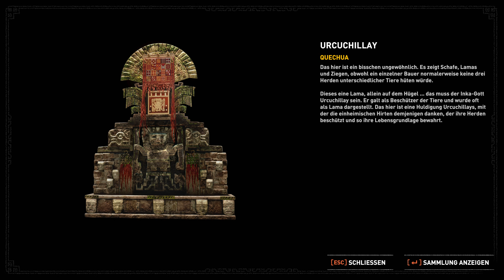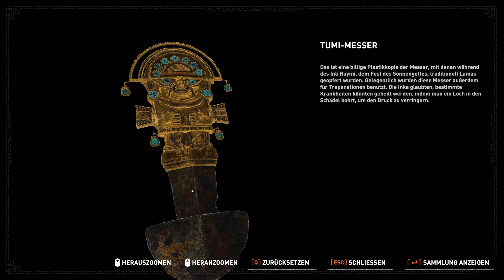013: Banditen-Sorgen 🌘 SHADOW OF THE TOMB RAIDER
013: Banditen-Sorgen 🌘 SHADOW OF THE TOMB RAIDER

► GOG: ...

► Web: ...

Erlebe den entscheidenden Moment in Lara Crofts Leben, der sie zum Tomb Raider macht. In Shadow of the Tomb Raider muss Lara einen tödlichen Dschungel meistern, grauenhafte Gräber überstehen und darf in ihrer dunkelsten Stunde nicht aufgeben. Sie hat nur wenig Zeit, um die Welt vor einer Maya-Apokalypse zu retten, und dabei erfüllt sich letztlich ihr Schicksal, und sie wird zum Tomb Raider.

* Überlebe und meistere den tödlichsten Ort auf Erden: Überwinde einen gnadenlosen Dschungel, um zu überleben. Erkunde Welten unter Wasser, voller Höhlen und verzweigter Tunnelsysteme.

* Werde eins mit dem Dschungel: Schlecht bewaffnet und in Unterzahl, muss Lara den Dschungel zu ihrem Vorteil nutzen. Schlage plötzlich zu und verschwinde sofort wieder, wie ein Jaguar, tarne dich mit Schlamm, und sorge für Angst und Chaos unter deinen Feinden.

* Entdecke dunkle und brutale Gräber: Die Gräber sind schrecklicher als je zuvor und können nur mit komplexen Überwindungstechniken erreicht werden – und wenn du sie betreten hast, erwarten dich tödliche Rätsel.